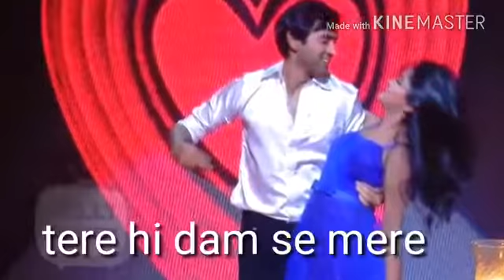Romantic WhatsApp Status Video